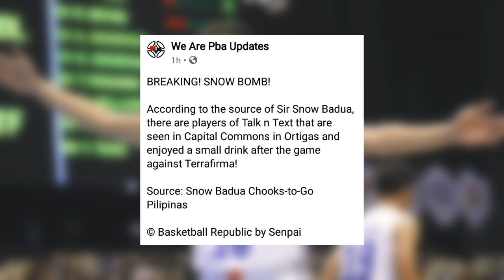Patay! Kaya pala nag-POSITIBO ang Ilang TNT Players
1XBET NA MGA BOLERO!